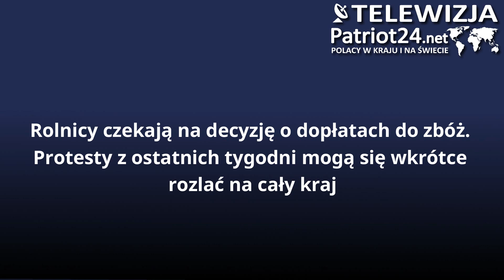Rolnicy czekają na decyzję o dopłatach do zbóż. Protesty z ostatnich tygodni mogą się rozlać na kraj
Rolnicy protestują w słusznej sprawie i rząd powinien bardzo szybko zasiąść z nimi do stołu, żeby te protesty nie rozlały się na całą Polskę, powodując m.in. utrudnienia w ruchu i codziennym funkcjonowaniu, bo cierpliwość Polaków też jest ograniczona – mówi Monika Piątkowska, prezeska Izby Zbożowo-Paszowej. Demonstracje, blokady dróg i protesty rolników, którzy sprzeciwiają się wprowadzaniu Europejskiego Zielonego Ładu i napływowi towarów z Ukrainy, trwają od kilku tygodni. Ich sytuację w tej chwili pogarsza na dodatek trudna sytuacja na krajowym rynku zbóż i niskie ceny surowca. Dlatego izby rolnicze apelują do rządu o jak najszybsze uruchomienie dopłat.